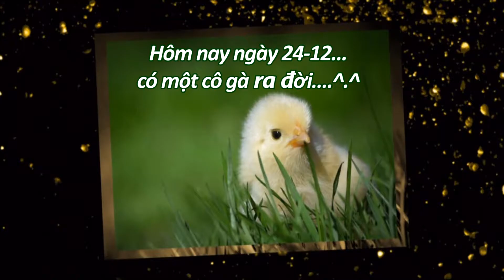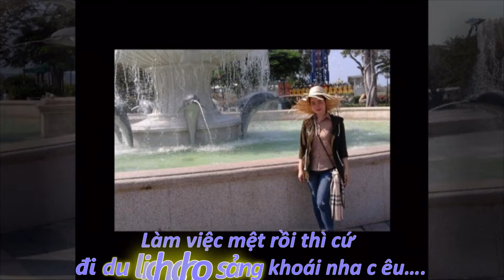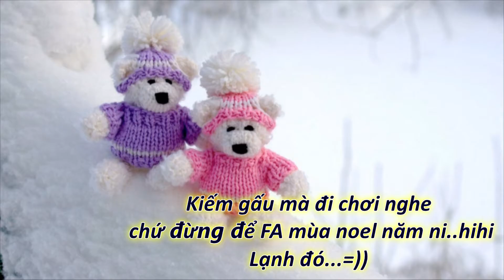Chúc mừng sinh nhật Mí Miền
Video chúc mừng sinh nhật lần thứ 24 của chị 2.

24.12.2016